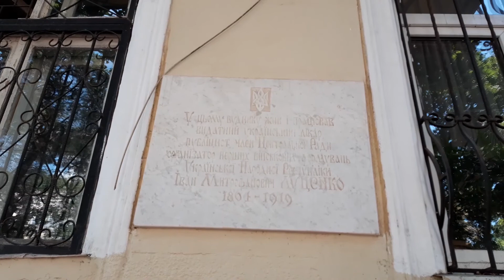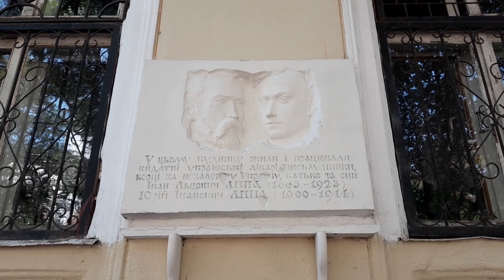Гомеопатичне вітання з Одеси